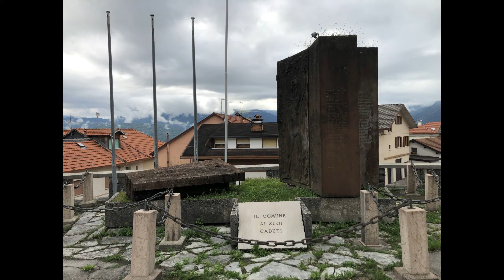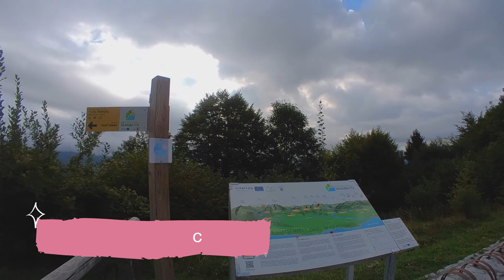Puos d'Alpago - Rifugio Dolada - Tambre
Itinerario tecnicamente semplice, quasi tutto su asfalto, qualche tratto su sterrato molto compatto, discese veloci e divertenti.